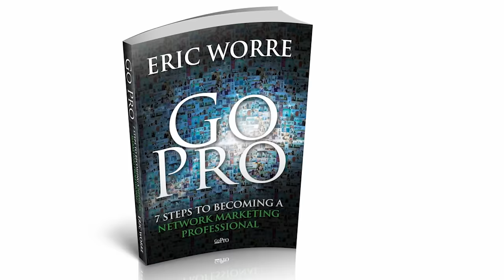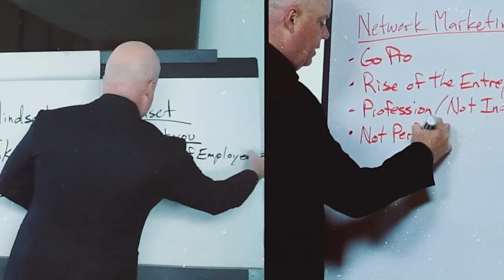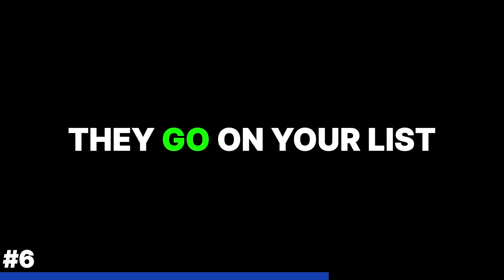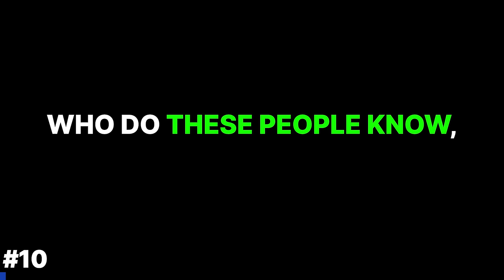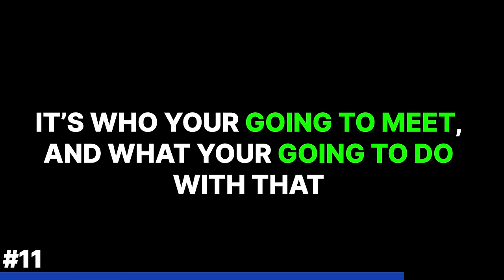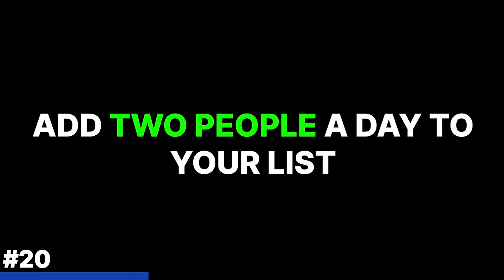21 Strategies For Network Marketing Prospects In 2023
Here are Eric Worre's 21 proven strategies to help you tap into an unlimited pool of prospects for your network marketing journey in 2023. With over 35 years in the profession and the bestselling author of "Go Pro: Seven Steps to Becoming a Network Marketing Professional", Eric shares his wealth of knowledge to empower you to find your success.

Make sure you stay till the 21st strategy—it's the most important of all!

Don't forget to download your free resource—The Ultimate Memory Jogger—linked below.

🎥 Highlights:
Education and understanding: Your mission in network marketing
The power of growing your network
The importance of not prejudging prospects
Building your list of prospects from your phone, email, social media, and more
The Ultimate Memory Jogger: Your free resource to help you expand your list
Leveraging the power of social media and personal interaction to add more prospects
Actively searching for like-minded individuals and influencers
Volunteering and taking up new hobbies: Pathways to meet potential prospects
The power of persistence and adding value to your network

Time Stamps:
00:00 - Introduction to today’s topic.
00:59 - Your network is your net worth.
02:37 - Use all of your lists.
04:26 - Join social groups with common interests and bring value.
06:21 - Take up some new hobbies. 6:21
07:49 - End

Do you have questions you would like me to answer in future podcasts or comments on the show you'd like to share?